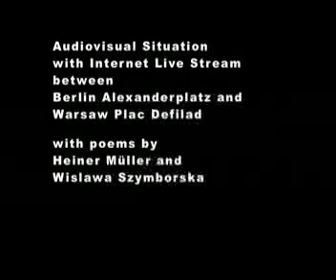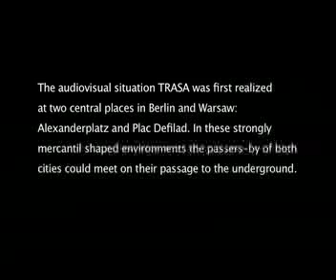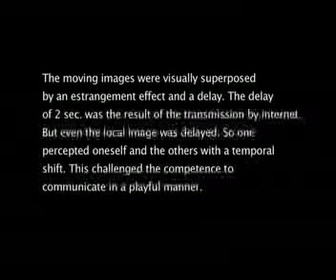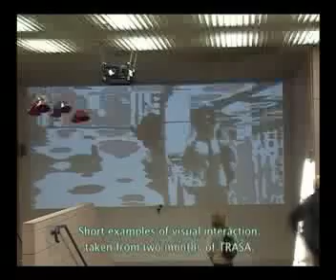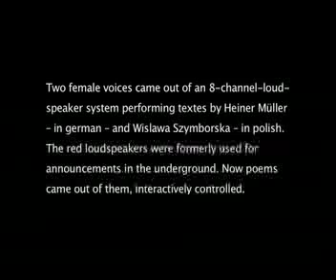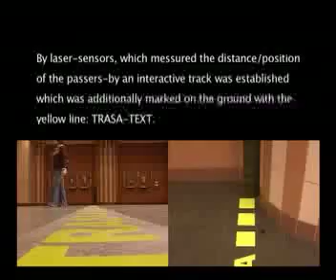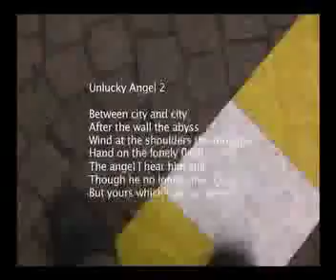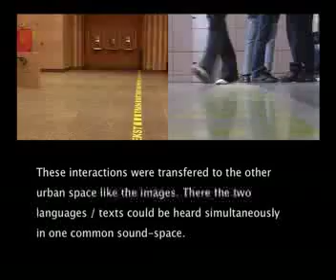TRASA (by georg klein)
An interactive audiovisual installation in two cities: Berlin and Warsaw. With life contact in public space (underground). A lot of fun during two months.